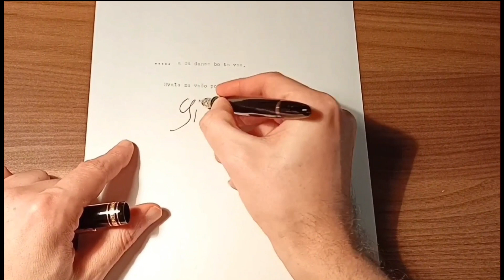Norris v Red Bull?